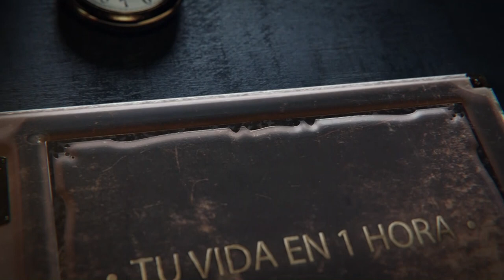"Tu Vida en 1 Hora" Manuel Acosta Alonso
Programa presentado por Carmelo Suárez